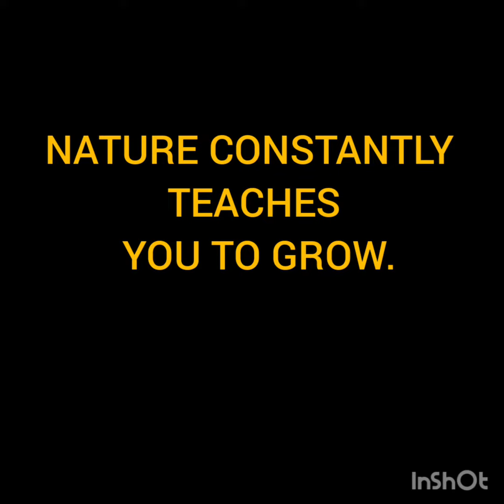World environment day poster// student's work// by Saroj Sharma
Video from Saroj Sharma